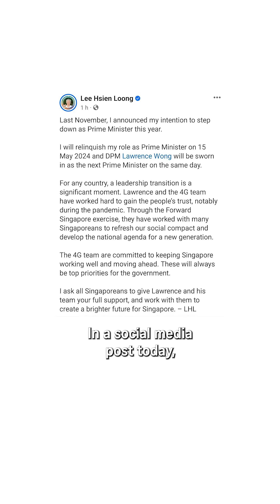DPM Wong to take over from PM Lee: A handover announcement round-up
Singapore will have a new prime minister on May 15, with Deputy Prime Minister Lawrence Wong set to take over from Prime Minister Lee Hsien Loong on that day.